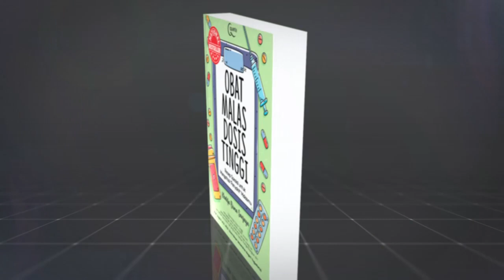THE POWER OF TRILOGY OBAT MALAS DOSIS TINGGI - Khalifa Bisma Sanjaya (Gus Khalif)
Cintailah ilmu maka kekuatanmu mengukir nasib akan meningkat drastis. With this books it’s time to build your success. Dapatkan THE POWER OF TRILOGY OBAT MALAS DOSIS TINGGI di:

Jangan mau berdamai dengan kemalasan karena hanya akan memporak-porandakan masa depanmu. Ketiga buku inilah yang akan mengobrak-abrik sifat malas, berganti dengan jiwa-jiwa kreatif inovatif yang siap menjadi manusia-manusia yang salih sehat sukses.

Silakan simak intisari buku-buku saya:

1. Obat Malas Dosis Tinggi

2. Obat Malas Dosis Tinggi 2 Millenial Edition

3. Obat Malas Dosis Tinggi 3 Work Employee Edition

4. Obat Malas DosisTinggi 4 Totalitas Mandiri

5. Resep Istimewa Cantik Lahir Batin

6. 15 Kesalahan Ayah Terhadap Anak

7. Seni Mengukir Nasib

8. Decision Maker

9. Disiplin Berkesinambungan

10. Hidup Enjoy Tanpa Malas

11. Muda Aktif Saleh

12. Membuang Paku Paku Kemalasan

13. 15 Renungan Ketika Rumah Tangga Terasa Hambar

14. 19 Pertimbangan Mempertahankan Rumah Tangga

Terima kasih

Khalifa Bisma Sanjaya